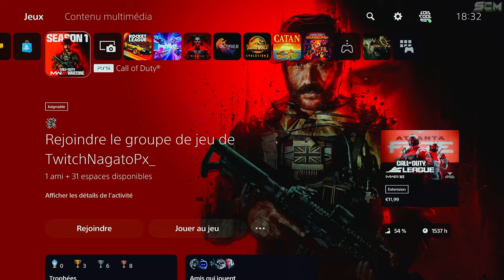GLITCH Argent illimité Zombie MW3 After Patch, Astuce MAJ Comment Dupliquer l'Essence a l'infini MWZ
Source : @Grrae

▬▬▬▬▬▬▬ • BIENVENUE 😍 • ▬▬▬▬▬▬▬

▬▬▬▬▬▬▬ • PARTENAIRES 💪 • ▬▬▬▬▬▬▬

👉StealthGamer:
"SOISCOOLMEC"
"STRIKESOISCOOL"

TikTok "SoisCoolMecYTB"
👻Snapchat "soiscoolmec"

.▬▬▬▬▬▬▬ • TOP DON 💰 • ▬▬▬▬▬▬▬